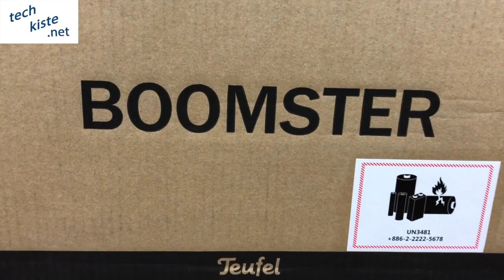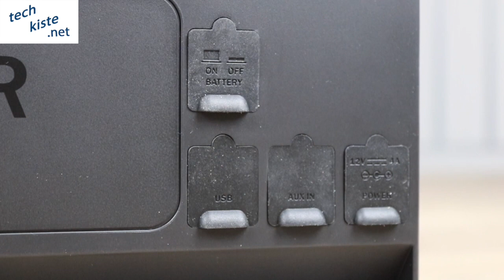Teufel Boomster NG (2017)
Test folgt auf techkiste.net!